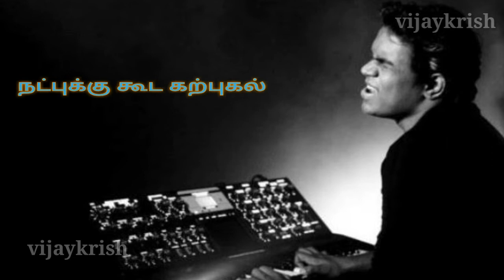Chennai 28 movie what's app status| Yuvan music friendship what's app status